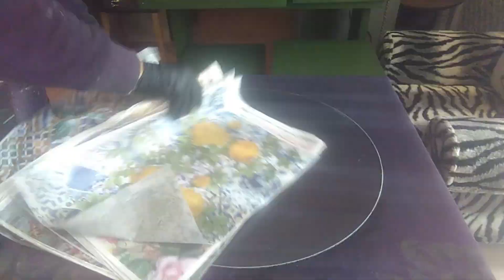من قطعة زجاج قديمة الى طابلة أنيقة و راقية راقية و من والو( فكيرة حصرية)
إلى عندكم قطعة زجاجية , مربعة ولا دائرية ,فالفيديو موجه لكم, وحتى لمحبي الاشغال اليدوية السهلة والبسيطة, فكرة الفيديو  , غادي نصاوبوا  طبيلة رائعة وراقية ,حسب من والو, فكرة حصرية على اليوتيب
الادوات المستعملة
قطعة زجاج دائرية
قطعة قماش ( حسب المتوفر)
لصاق ابيض
فرشاة
داتيل للتزيين حسب الذوق
مسدس الشمع

قناة تهم كل شخص 👨‍👩‍👧‍👧 👩‍ من أفكار , حيل , إبداعات إعادة تدوير♻️ , وصفات 🍲, الخ
تعلمي تقنيات وطرق جديدة, ساضع بين ايديكم كل التفاصيل ♾️ , انضمو الان الينا ليصلكم كل جديدنا أول بأول